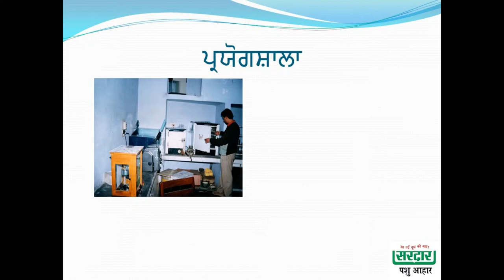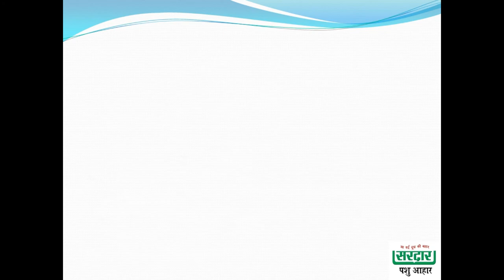Sardar Cattle Feed - A Presentation on Awards, Achievements & Product Description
Sardar Cattle Feed, Renowned & Best Cattle Feed Manufacturer in Khanna, Ludhiana, Punjab, India. Manufacturer of Animal Feed, Pashu Aahar, Enery Booster for Cows and Buffalo. Sardar Cattle Feed is the best Feed Supplier in India. Best Feed Supplements for Pregnant Cows and Buffalo.